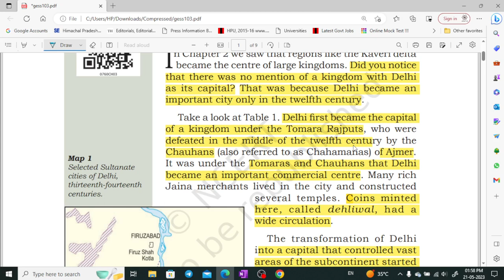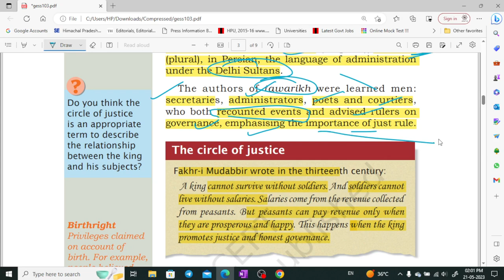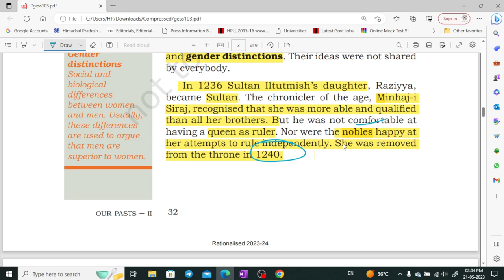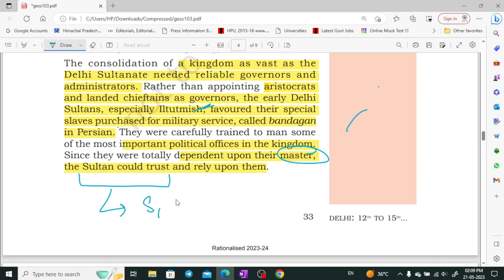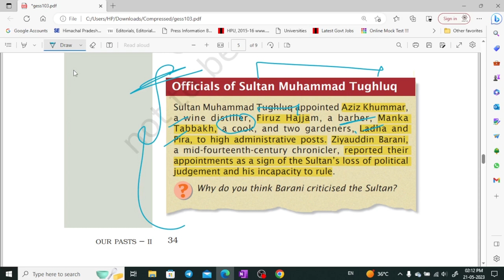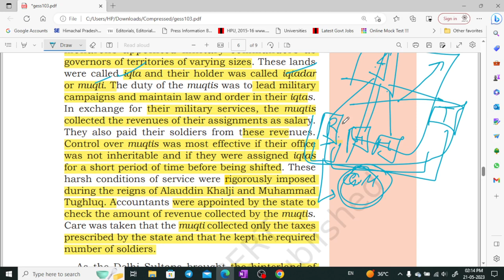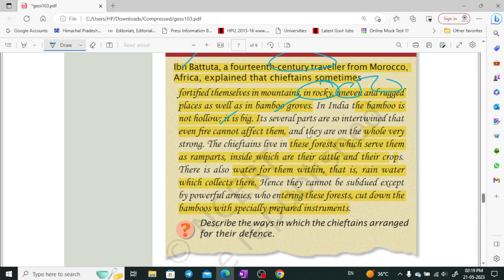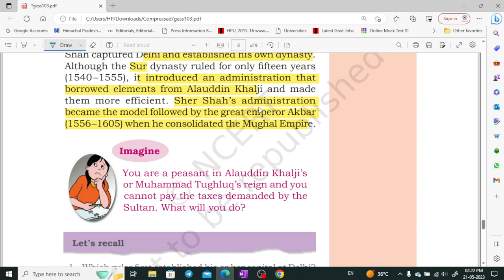NCERT class 7 History part 3 for UPSC, CSE, UKPSC, HPAS by Shom's IAS